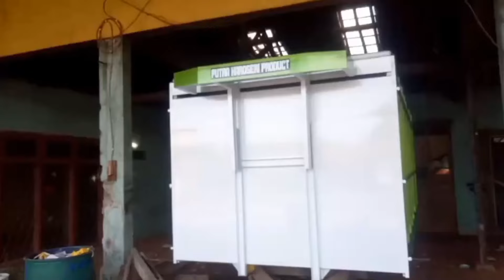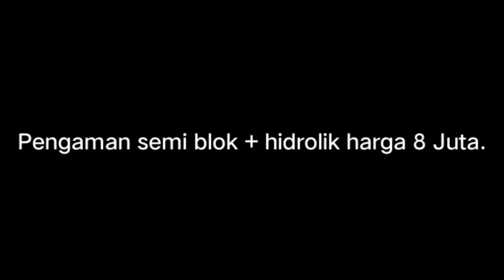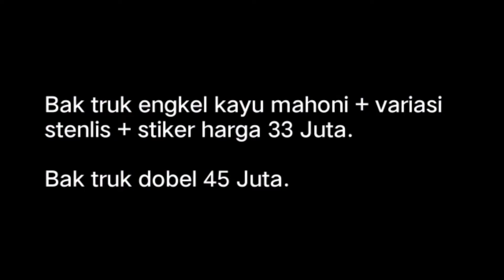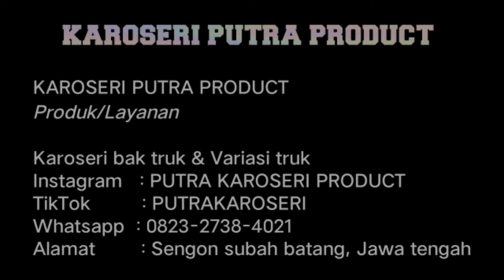REVIEW HARGA BERBAGAI VARIASI TRUK // By PUTRA KAROSERI PRODUCT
KAROSERI PUTRA PRODUCT
Produk/Layanan

Karoseri bak truk & variasi truk
Alamat       :  Sengon subah batang, Jawa tengah

🚫 Instagram saya  :  sam_mondeng